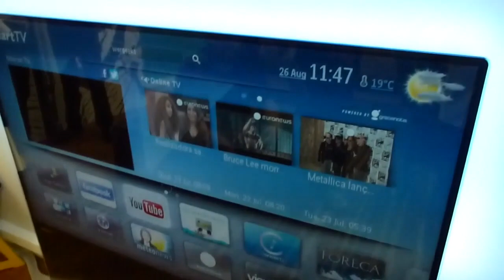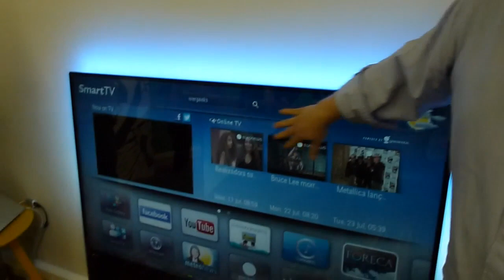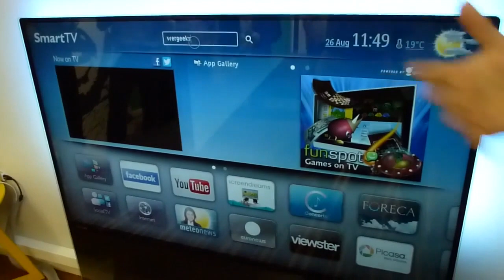TV com visual futurista tem painel de vidro até o chão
Mostramos o novo lançamento da Philips, que chega em outubro, com design que vai impressionar.